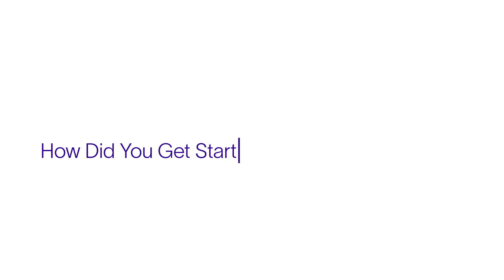Solving the greatest challenges for millions of patients